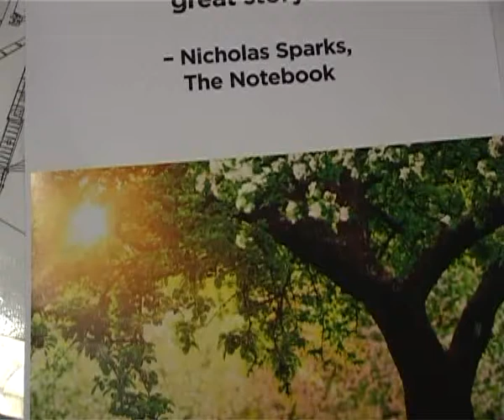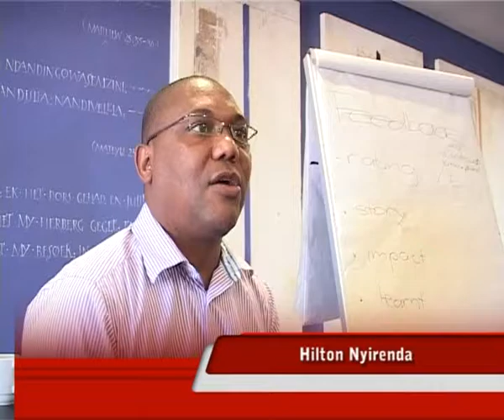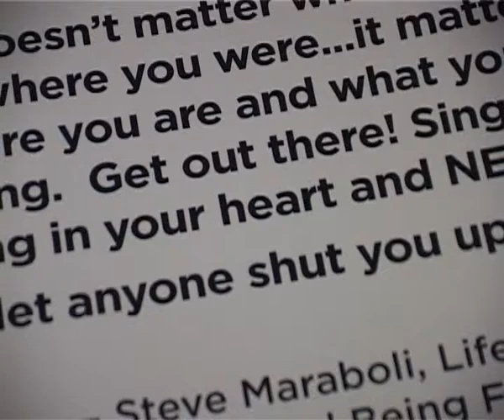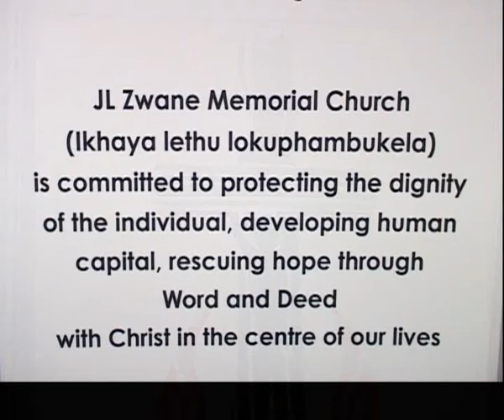JL Zwane 5minutes Trailer